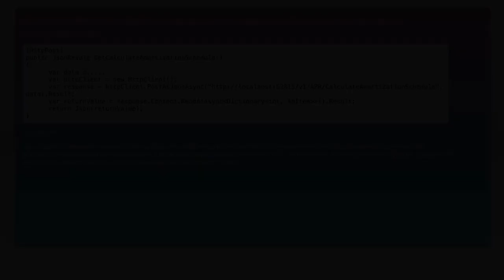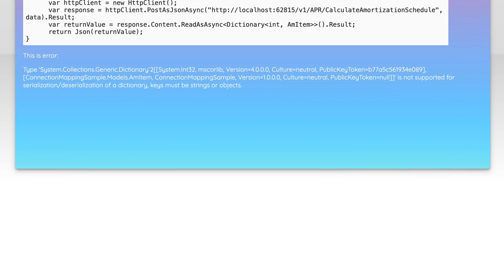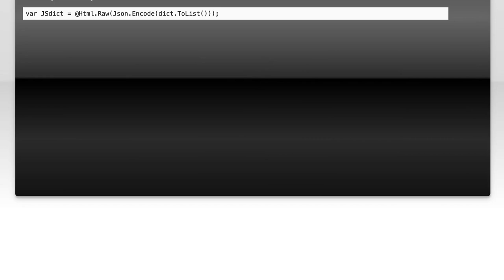Fixing Dictionary Serialization Errors: Keys Must Be Strings or Objects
In this video, we delve into a common issue encountered in programming: dictionary serialization errors, specifically the requirement that keys must be strings or objects. Whether you're working with JSON, APIs, or data storage, understanding how to properly serialize dictionaries is crucial for ensuring your applications run smoothly. Join us as we explore the causes of these errors and provide practical solutions to fix them, helping you enhance your coding skills and avoid pitfalls in your projects.

Today's Topic: Fixing Dictionary Serialization Errors: Keys Must Be Strings or Objects

Related to